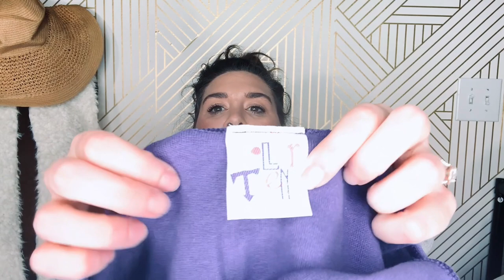Part 3 of my 120lb Goodwill Outlet BINS HAUL! Thrift Haul To Resell on Poshmark! Part-Time Reseller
YOU GUYS--THE LIGHTING AND GLARE SUCKS! I AM SOOOO SORRY--I will have it fixed for my next video!!!

If you haven't seen the first part of my GIANT Goodwill Outlet Bins Haul --I'll Link it here:

 I was able to SCORE over 120lbs of GREAT items to list in my poshmark closet and ebay store-- I was SO GRÅTEFUL for this great bins day with my kiddos!! We had a BLAST!!